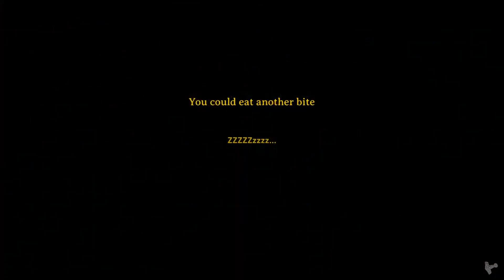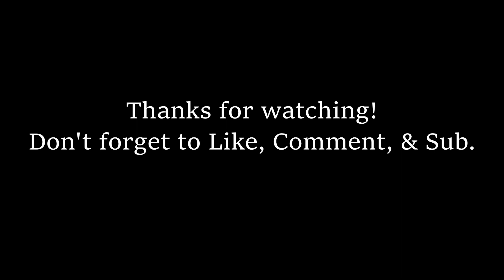Troll Hunting with my favorite Allies - Valheim - BigPapaGaming - Ep3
fully loaded we've got arrows and battlecries

does anyone read these descriptions?

yeah I'm hearing the re